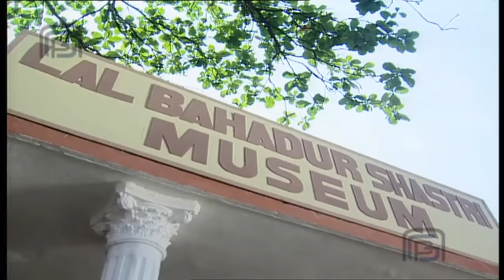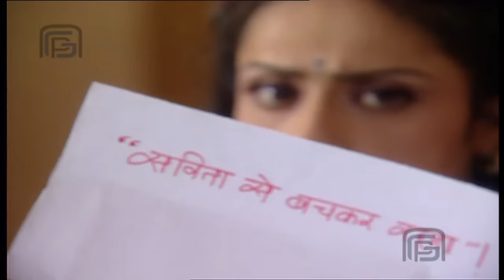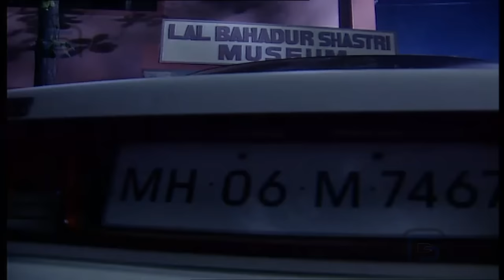What is the scary secret of the Museum ? Crime,Horror | Belonging New Tv Serial In English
What is the scary secret of the Museum ? | Crime | Horror | Latest Tv Serial In English#GEANT